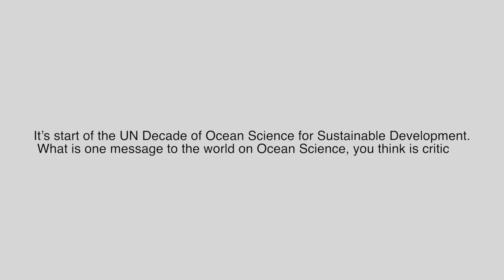Australia's Minister for Foreign Affairs, Hon Marise Payne at CRGA49 & Conference